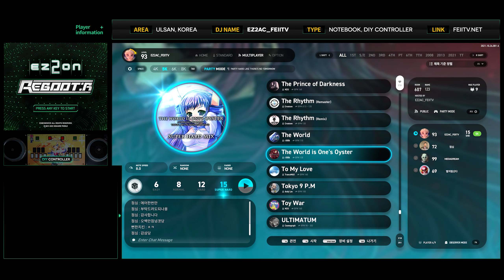[EZ2ON Reboot : R] 5S (15) The World is One's Oyster [SHD]